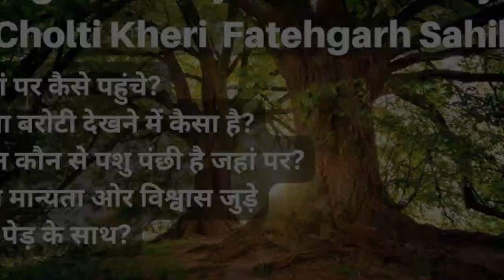Guru Nanak Dev Ji De Gurpurab te Hoya Anokha Chamatkar | Zikar Tera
Topic : Guru Nanak Dev Ji Gurpurab
Produced By: Zikar Tera
Edited By: Daljit Singh Dilbag
Research: Sardar Singh